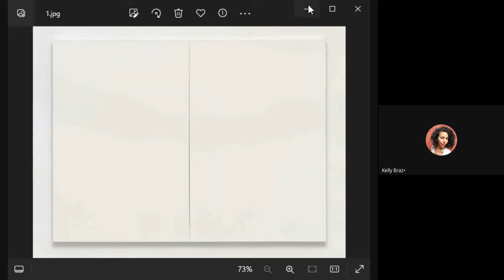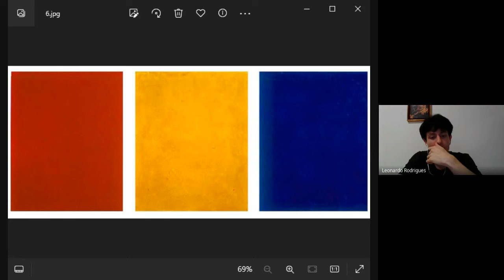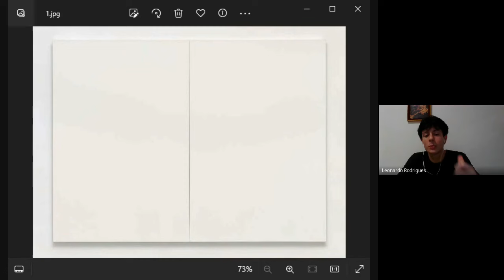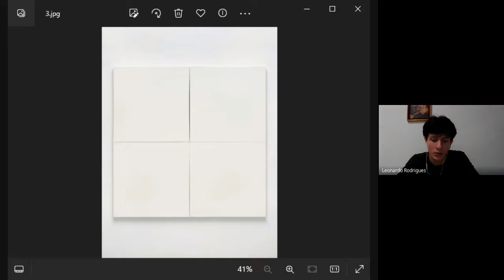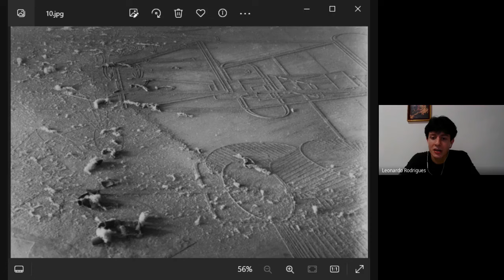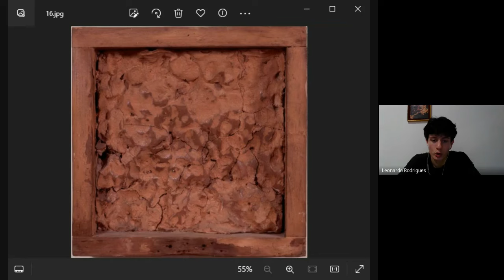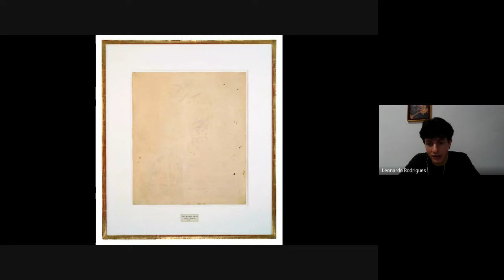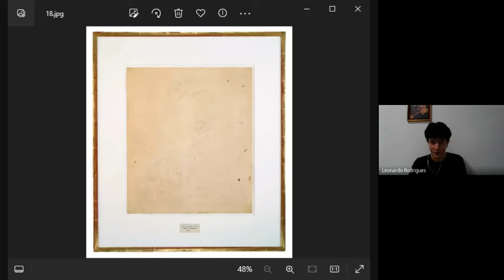Entre o moderno e o contemporâneo: as neovanguardas artísticas - Aula 1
O curso pretende estender uma reflexão crítica acerca do debate em torno do "problema" da neovanguarda artística, problema esse aberto pela publicação da obra Teoria da vanguarda (1974), de Peter Bürger, e levado adiante por sua fortuna crítica posterior. Para tanto, parte-se do entendimento de que tal debate oferece modalidades de compreensão da tênue passagem da modernidade artística à contemporaneidade, mostrando-se assim como uma importante referência para a consideração intelectual das linhas de força que estruturam o próprio contemporâneo. Como condição, será dado um enfoque à produção artística de Robert Rauschenberg (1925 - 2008), entendendo com isso que tal artista é o que melhor sintetiza as hipóteses do argumento aqui apresentado, particularmente no que diz respeito ao caráter de indecidibilidade que acompanharia as inflexões da arte neovanguardista.

Coordenação
Prof. Ricardo Nascimento Fabbrini, da FFLCH.

Ministrante(s)
Prof. Leonardo da Silva Rodrigues